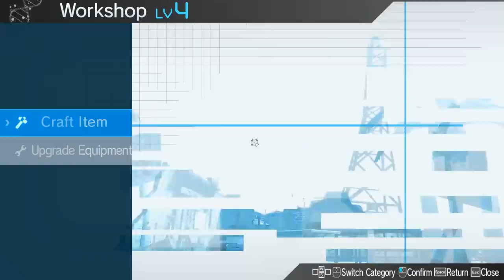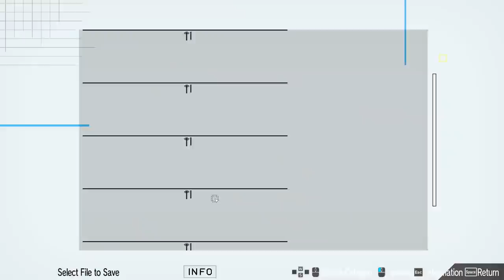Let's Play Zanki Zero - PC Gameplay Part 46 - Odd Man Out